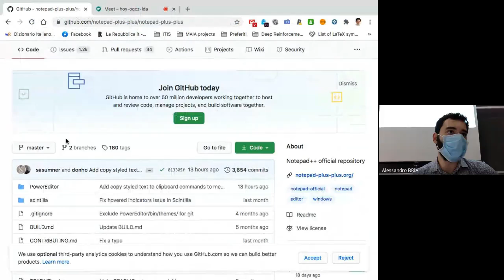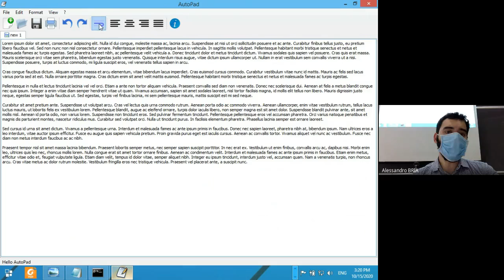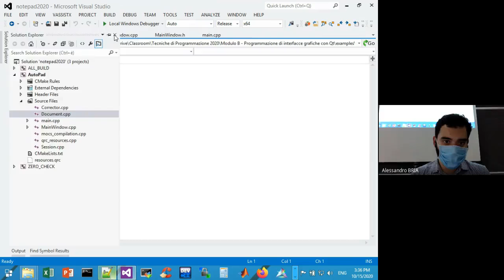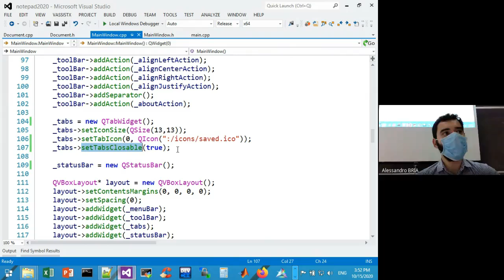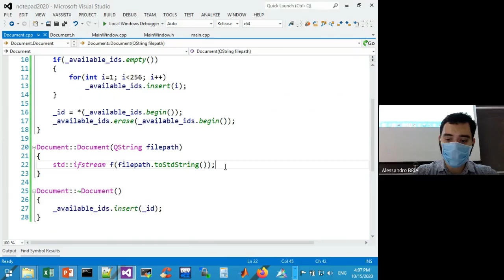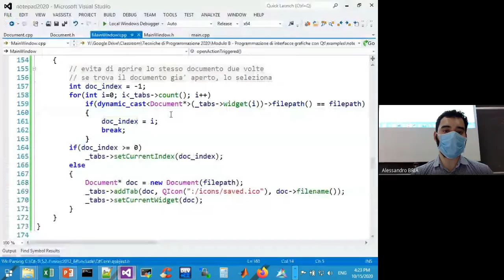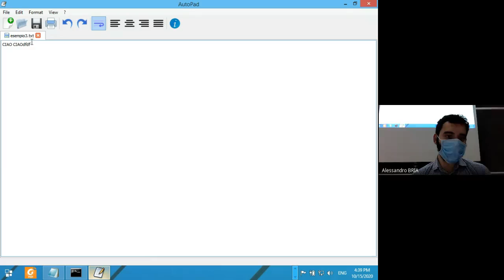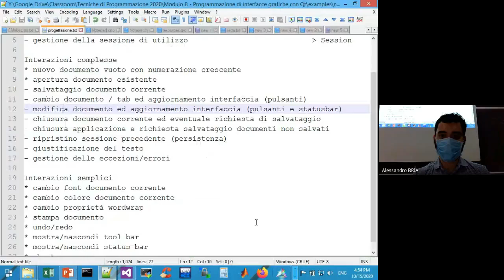Lezione 15 Implementazione Notepad parte 2